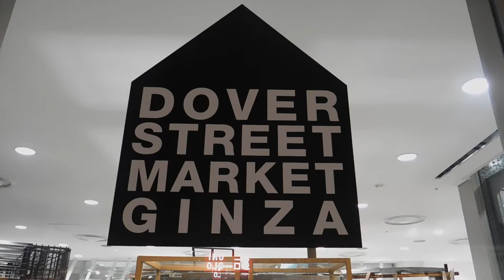DSCN3138銀座DOVER STREET MARKET GINZAエレファントスペース20171011インスタレーション